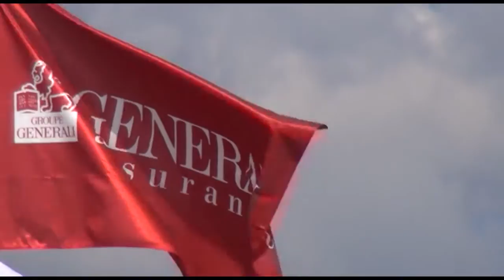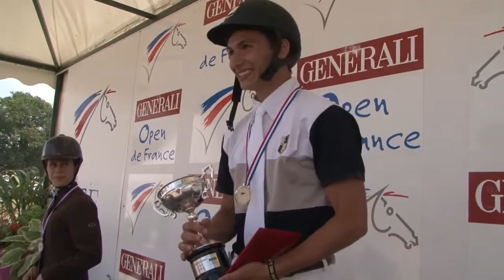CSO Club 1 Cadet 2 PIERRE DURON